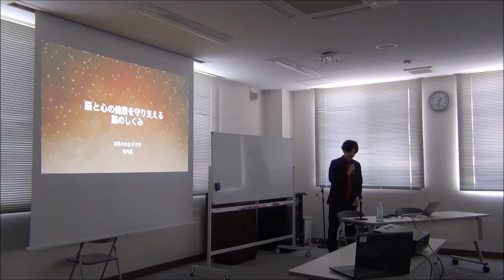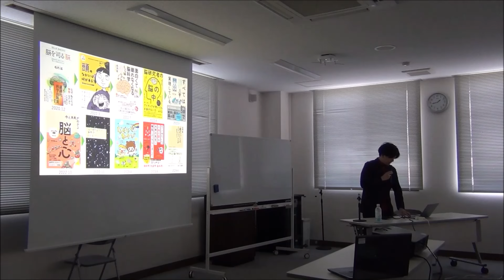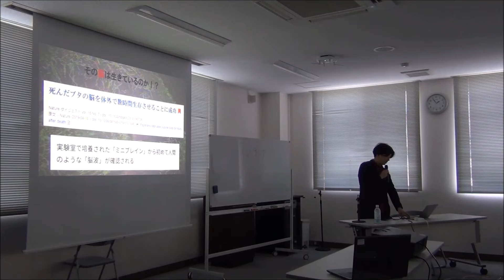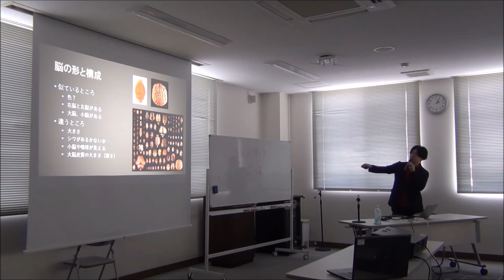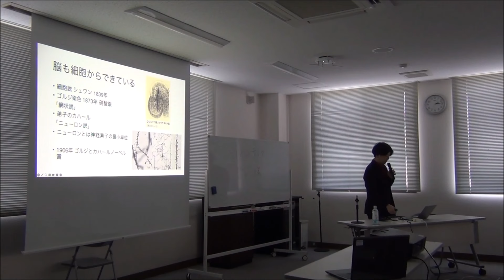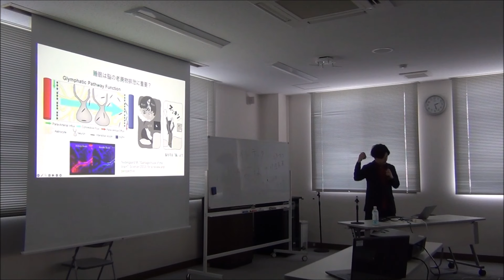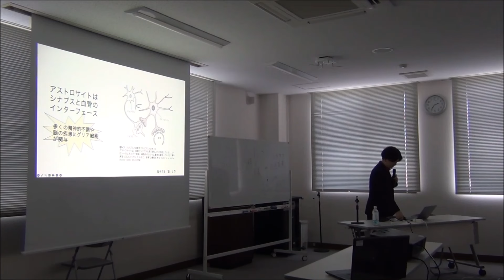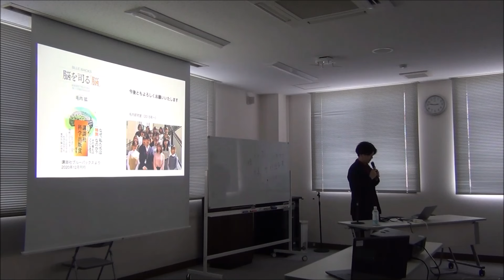令和６年度第３回はだの生涯学習講座「脳に良いこと、全部知りたい！」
現役研究者を講師に招き、睡眠の効能、最近承認された認知症治療薬の話など、幅広い世代にとって身近な切り口で、深淵な「脳」についての最新知見を分かりやすく紹介いただきます。